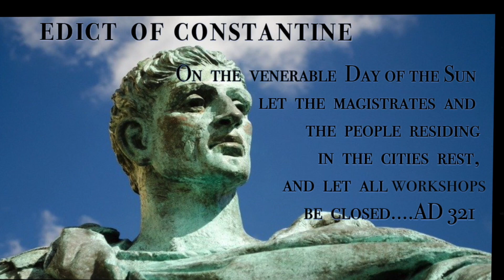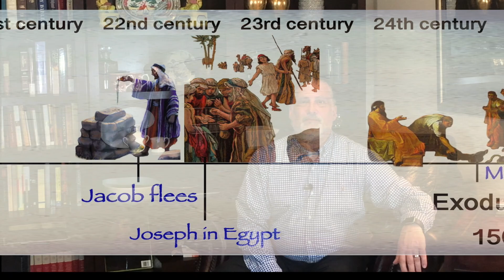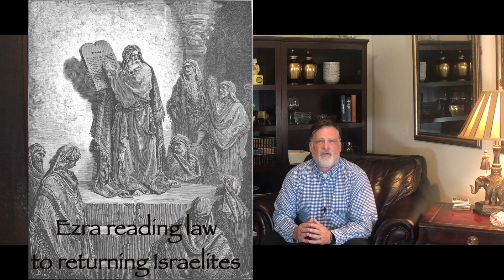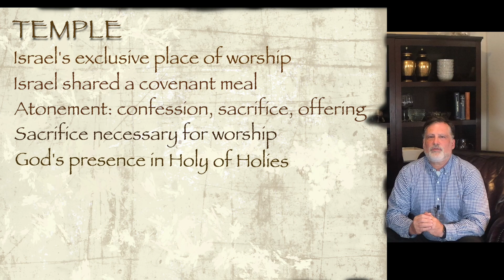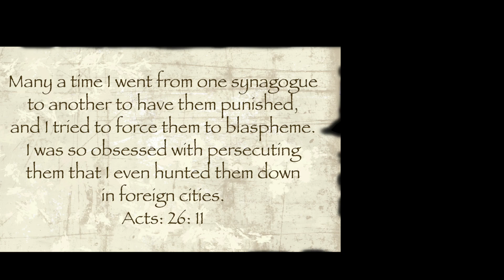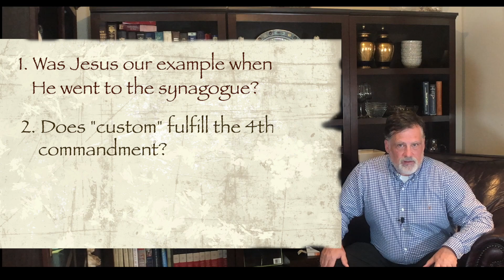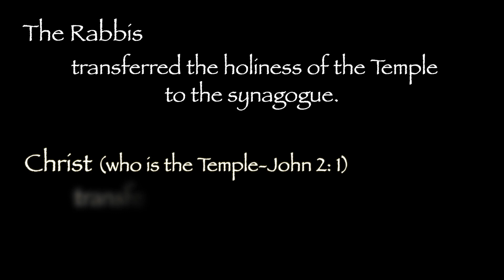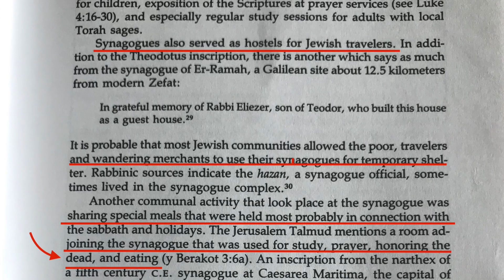The Sabbath and the Synagogue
In episode 4 of The Story of the Sabbath,  Arthur Beem explains the history of the Jewish synagogue and its relationship to the Sabbath. Did Jesus attend a worship service at the synagogue? Are we supposed to follow Jesus custom of attending a church service on Sabbath?